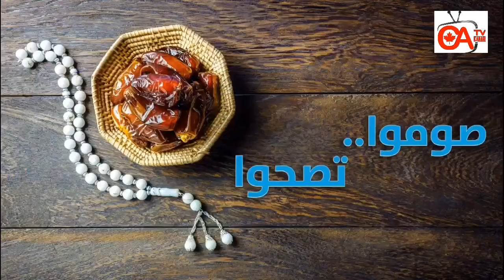صوموا تصحوا حلقة 28 الشوارد الحرة في جسم الانسان